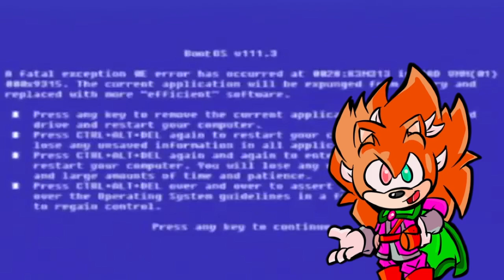I'm bad at Sonic Frontiers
Sonic Frontiers; 2 stories on how I'm a giant goober.